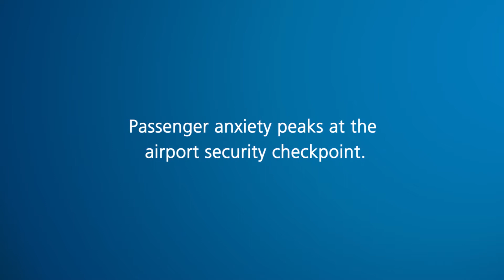West Checkpoint LED Video Wall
A new digital checkpoint at Orlando International Airport is turning data into information with content and solutions from Synect.